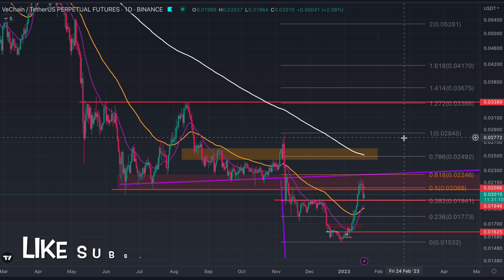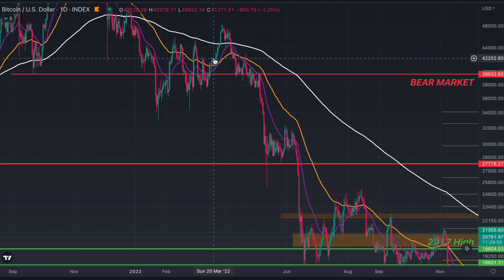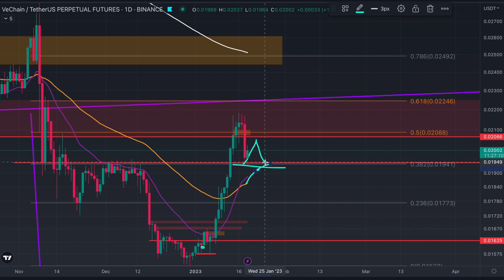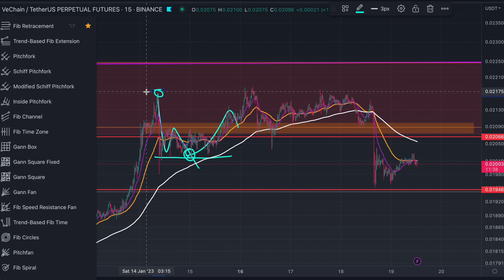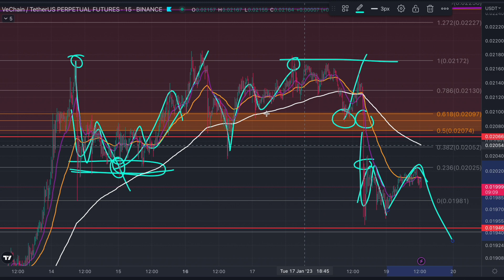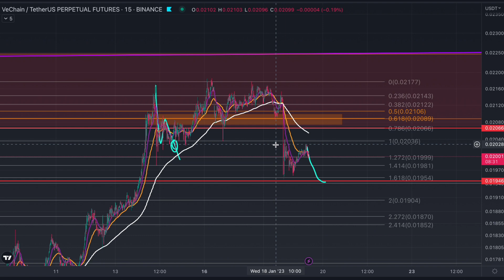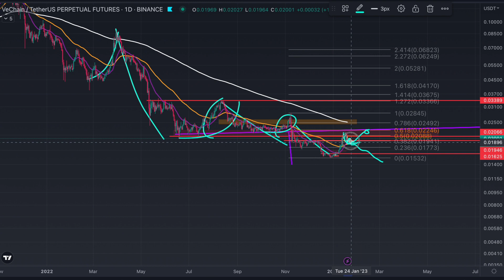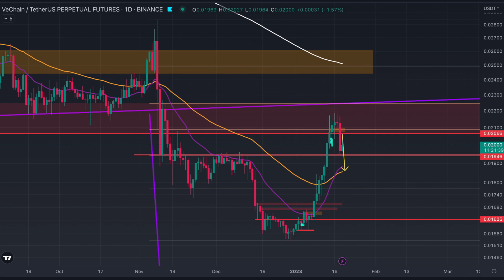VECHAIN WARNING OF BEARISH REJECTION! VET PRICE PREDICTION